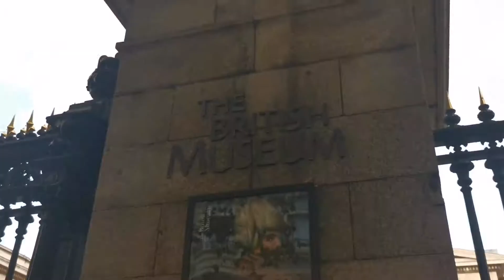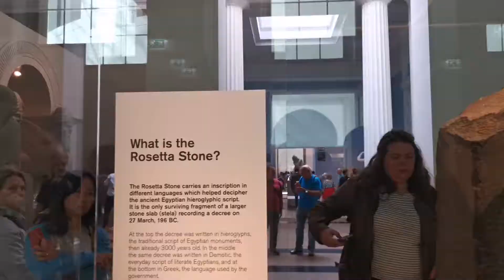British Museum of London